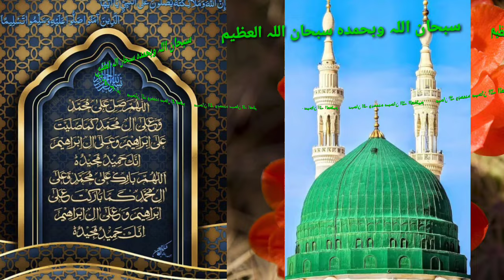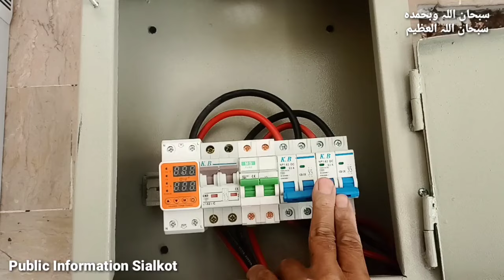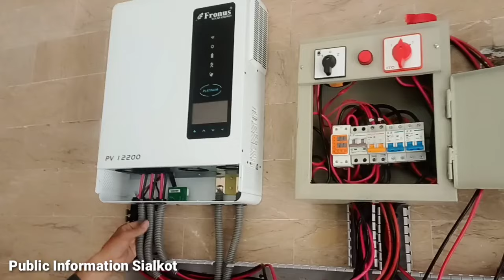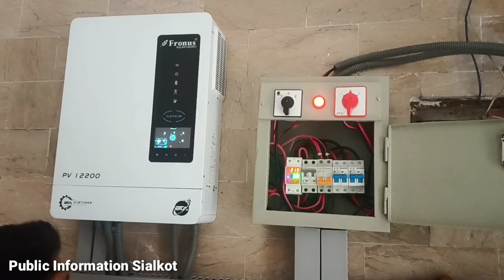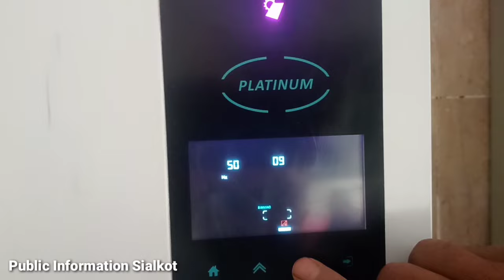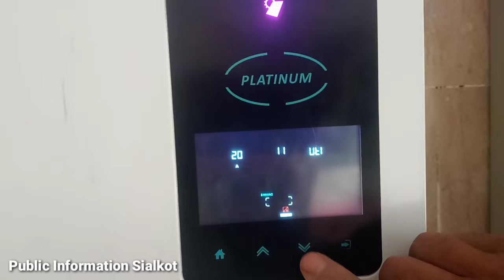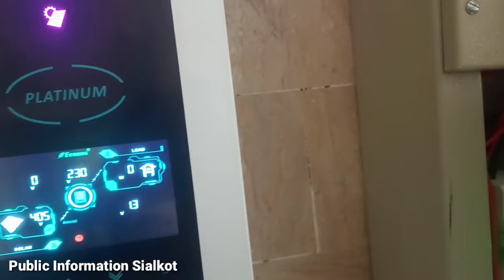How to install solar system and solar DB connection